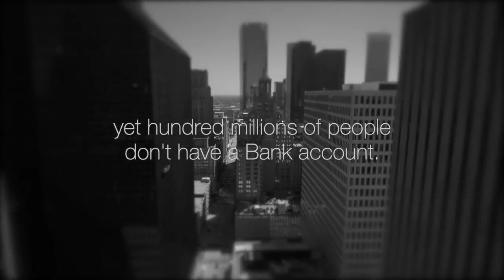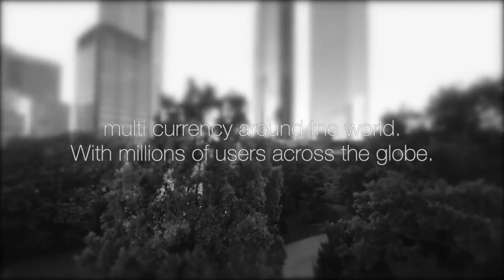Black Banx the first Bank creating a platform for Crypto and Banking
We are the only Bank accepting Crypto and FIAT Currency, providing checking and savings accounts to clients in 180 countries.